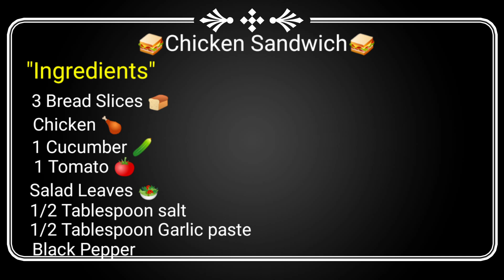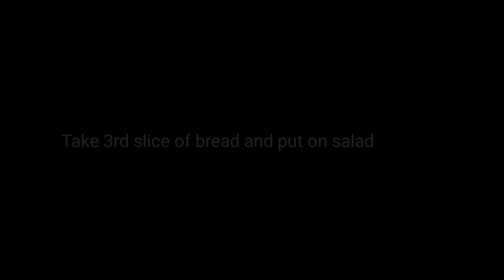Chicken Sandwich 🥪 | Triple Layers Sandwich | American Chicken Club Sandwich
Ingredients:
2 Chicken pieces
1 Cucumber 🥒
1 Tomato 🍅
3-4 Salad Leaves 🥗
3 Bread Slices 🍞
1/2 Teaspoon Garlic Paste
1/2 Teaspoon Table Salt
Black Pepper
Mayonnaise
Tomato Ketchup 🍅